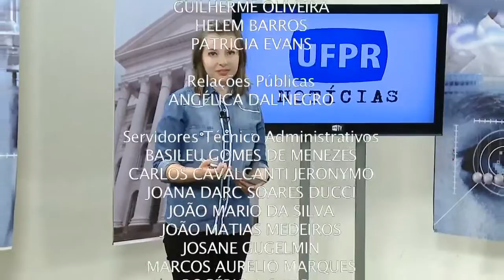UFPR NOTÍCIAS (14/10/15)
Veja nesta edição do UFPR Notícias:

- Consciência Cidadã é o tema da Semana do Servidor da UFPR;
- Agressão física e psicológica dentro de casa representam 3/4 dos casos de violência contra a mulheres;
- Seminário sobre violência de gênero acontece nesta semana em Curitiba;
- Programa de Pós-graduação em Meio Ambiente e Desenvolvimento comemora 22 anos;
- Reitoria recebe discussão pública para estabelecer conteúdos curriculares das escolas de educação básica.